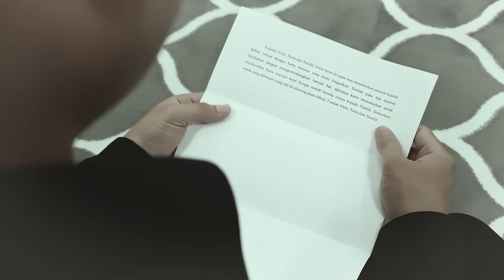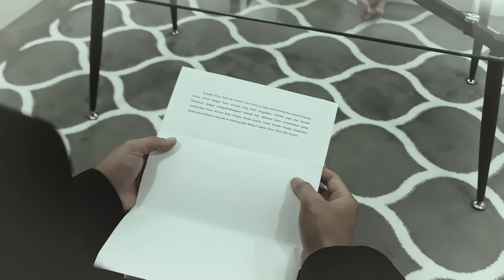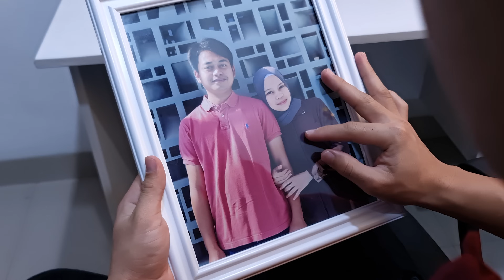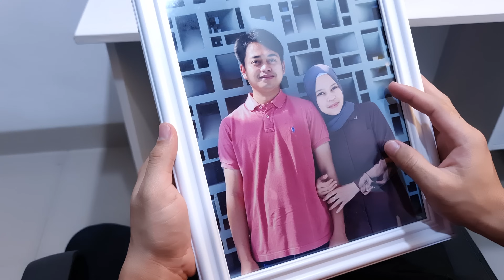DRAMA | Anak Lelaki Ku | Part 15 | Tak Akan Mengulangi Kesalahan Yang Sama | TAMAT